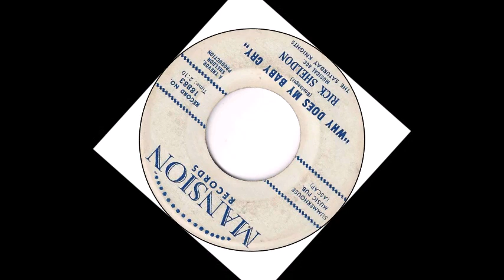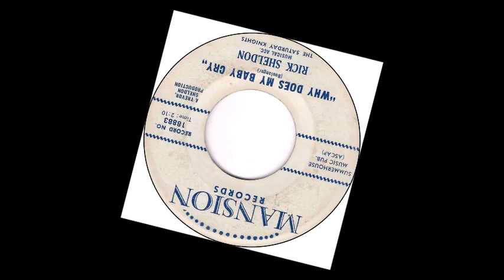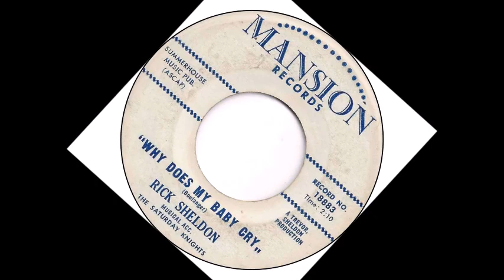TEEN Rick Sheldon - Why Does My Baby Cry (1964)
Released on Mansion 18883 /